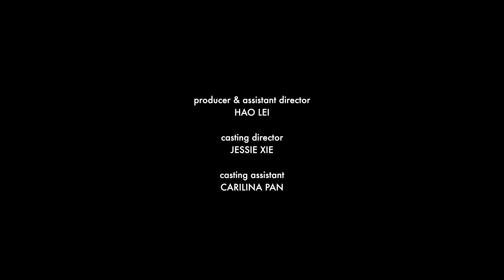DANCE SHOES - a film by Young Lee (Canon C200)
This is a short film I shot for a production class's assignment. It doesn't allow the use of dialogue. I shot this film using the C200 and Sigma 18-35 T2 Cine in Canon Raw Light. Enjoy! Feedback is welcome!